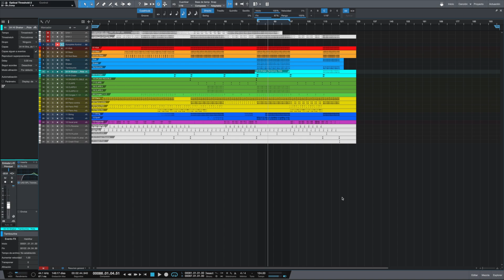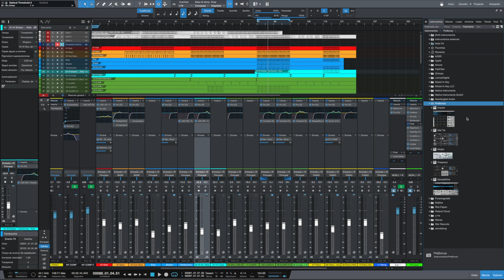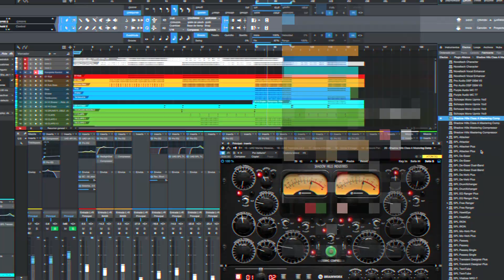Cómo añadir las imágenes de tus Plugins favoritos en Studio One (en Español)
En este vídeo vamos a ver cómo podemos incorporar dentro de nuestro explorador en Studio One las imágenes en miniatura de nuestros plugins favoritos.